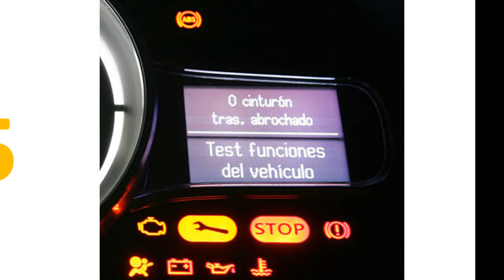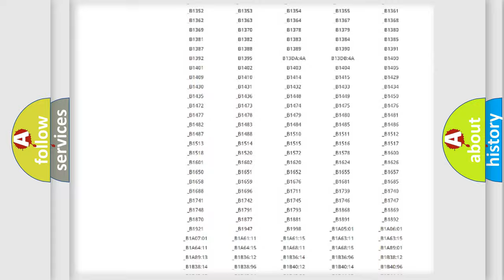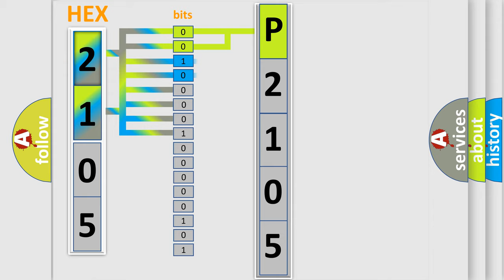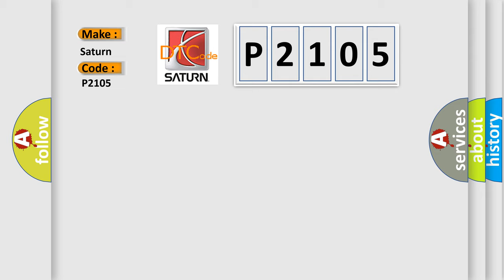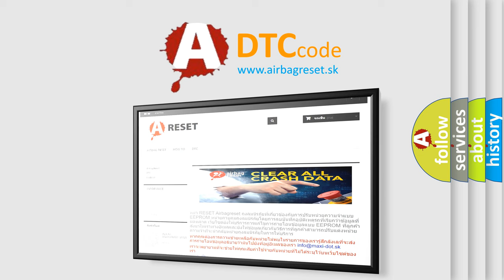DTC Saturn P2105 Short Explanation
Contents:
0:21 Basic DTC analysis according to OBD2 protocol standard.
1:48 Insight into programming
2:58 A diagnostically understandable description of the Diagnostic Trouble Code
3:05 Basic error definition

Make:
Saturn
Code:
P2105
Definition:
Throttle Actuator Control (TAC) System - Forced Engine Shutdown
Description:
The ECM power down process in the last drive cycle was completely finished.The engine speed is greater than 1,200 RPM.DTC P2105 runs continuously once the above condition is met.
Cause:
The ECM detects an incorrect voltage level at the internal ignition voltage supply circuits.ORThe ECM detects an internal communication error.Either condition exists for greater than 5 seconds.